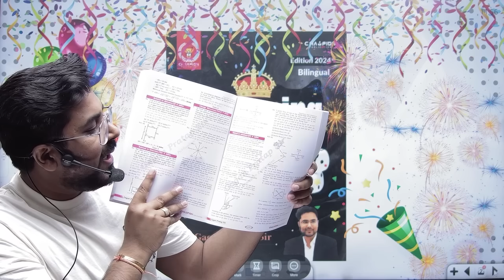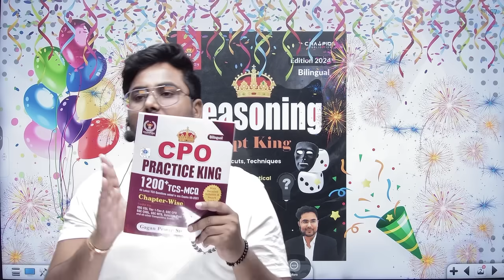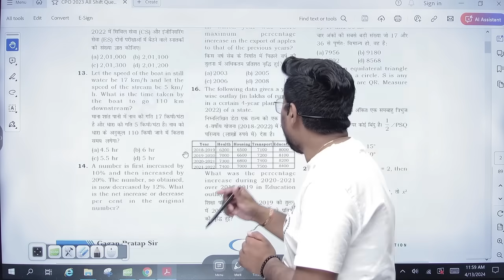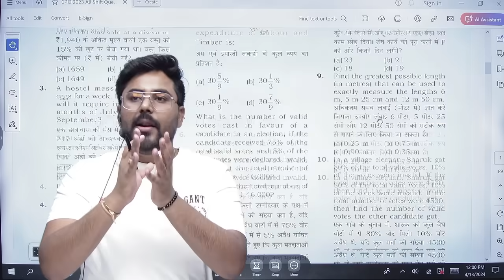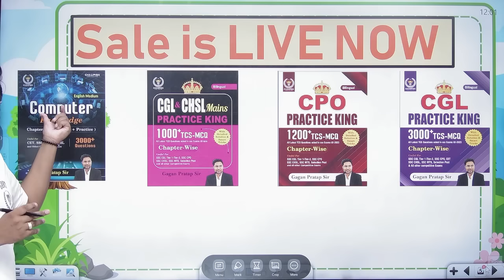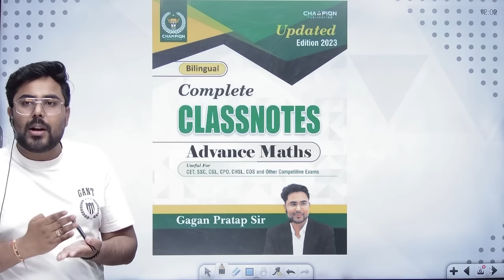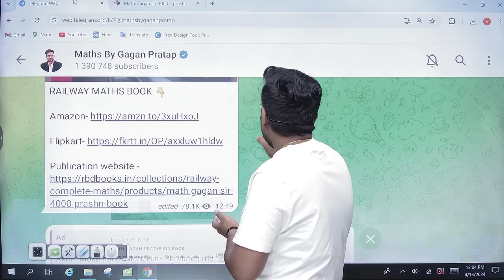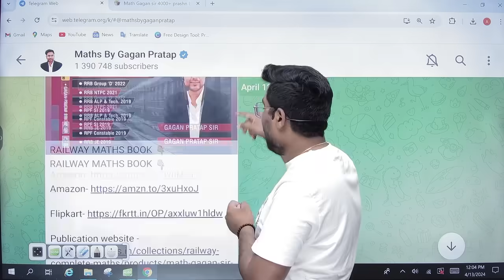Reasoning का खेल ख़त्म 🔥 Big Surprise By Gagan Pratap Sir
Buy Book:
REASONING CONCEPT KING 👇

New Batch

PRE + MAINS
ARITHMETIC + ADVANCE MATHS

ZERO TO HERO BATCH
PRE + MAINS

📢 UPDATED CONTENT
      ( UPDATION  Source- ( CGL,CHSL,CPO
       2019, CDS,CAT, CGL 2019
       MAINS )